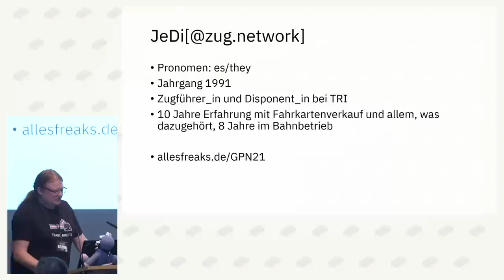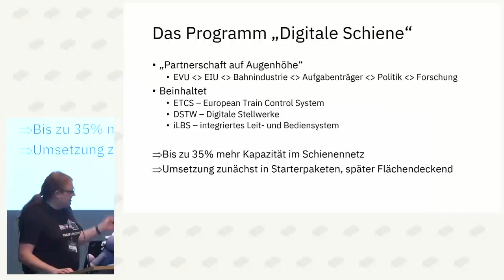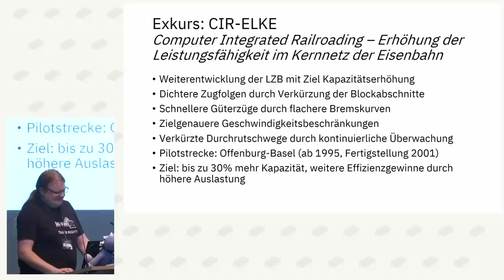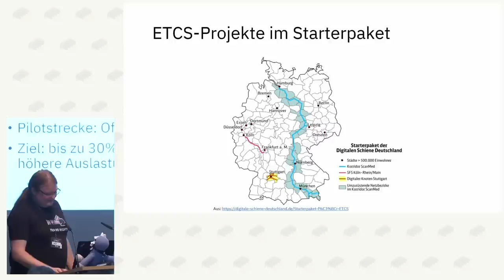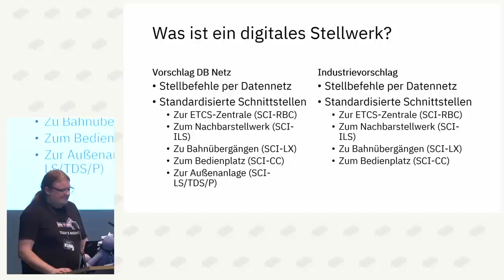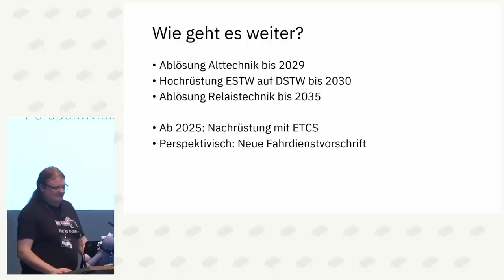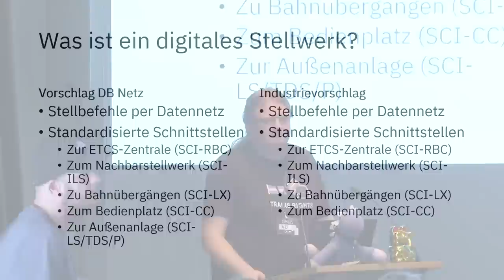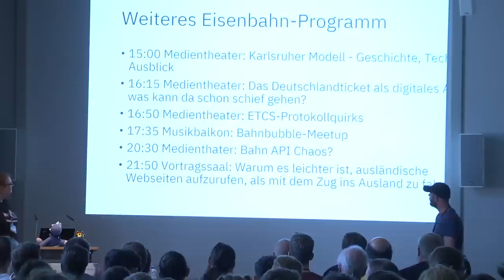JeDi: Macht Digitalisierung Züge pünktlicher?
Digitalisierung ist in aller Munde. Auch auf der Eisenbahn soll Digitalisierung eine Vielzahl von Problemen lösen, insbesondere bei der Infrastruktur. 2020 wurde dafür das Projekt Digitale Schiene Deutschland gestartet, welches eine Vielzahl von Maßnahmen beinhaltet - doch einige davon sind nicht so neu, wie sie scheinen. Dieser Vortrag soll einen Überblick geben, was schon passiert ist, was noch geplant ist, und welche Probleme wirklich durch Digitalisierung gelöst werden können.

JeDi